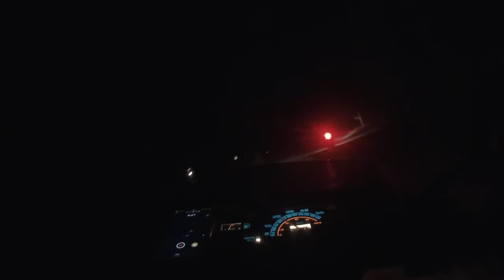Doing Doughnuts with conny and him sparking it up on the left turns